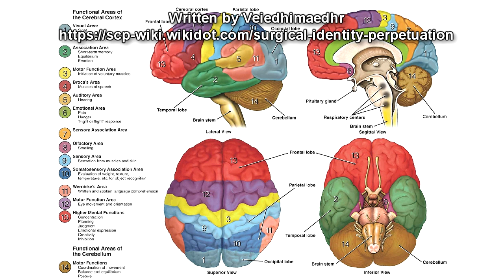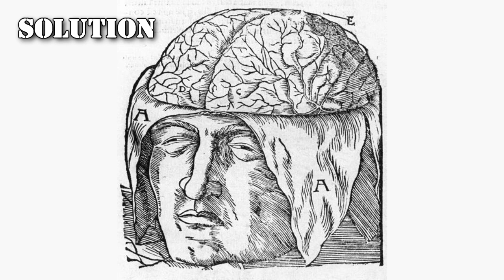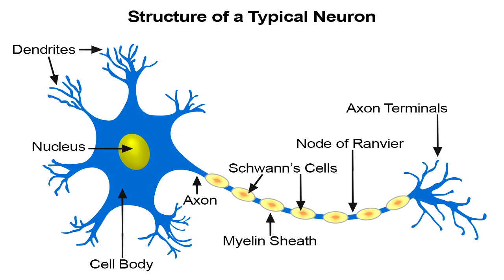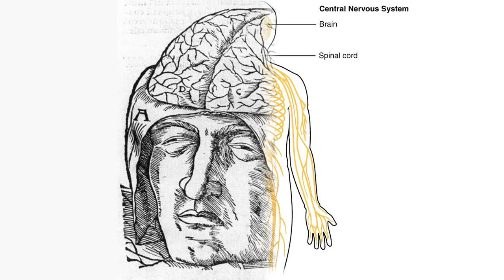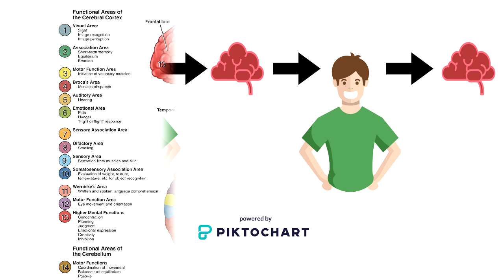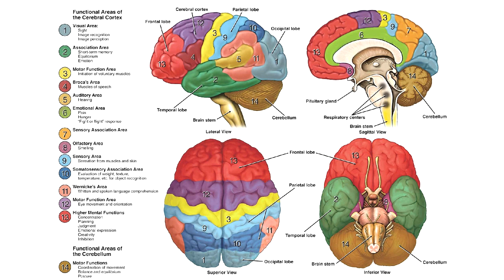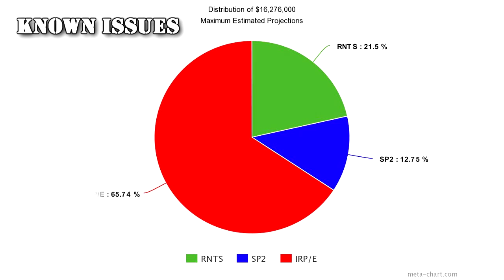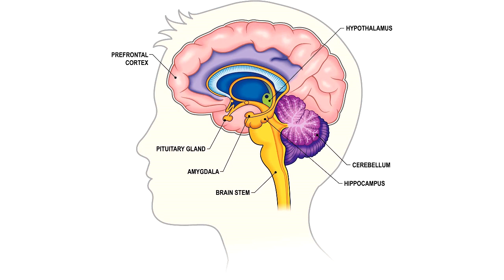End of Death SCP series | Brain Transplants for Age-Impaired Immortality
This is part of the End of Death SCP Series titled "GRANT REQUEST FOR THE PERFECTION OF BRAIN TRANSPLANTS FOR IDENTITY PERPETUATION AS TREATMENT FOR AGE-IMPAIRED IMMORTALITY", an overview of solutions for Brain surgery to move a brain into another body!

Table of Contents:
00:00 Introduction
02:15 Solution
06:54 Business Case
11:02 Use of Funding
15:07 Known Issues

Written by Veiedhimaedhr